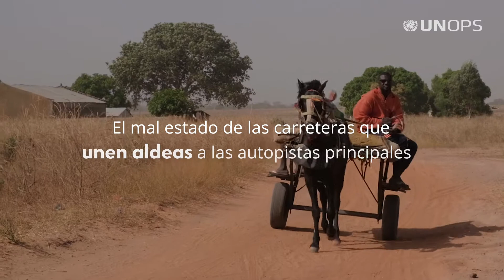Conexión entre comunidades en Gambia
Acceder a servicios básicos, como los prestados por hospitales, escuelas y mercados, es un gran desafío para las comunidades que viven en las zonas rurales de Gambia. Las carreteras secundarias, que unen las aldeas rurales con autopistas principales, suelen encontrarse en mal estado o incluso puede que no existan.

Descubre cómo UNOPS y la Unión Europea trabajan con el Gobierno de Gambia y las comunidades locales para rehabilitar más de 100 kilómetros de carreteras rurales y así fomentar la igualdad de género y ayudar al desarrollo socioeconómico del país.